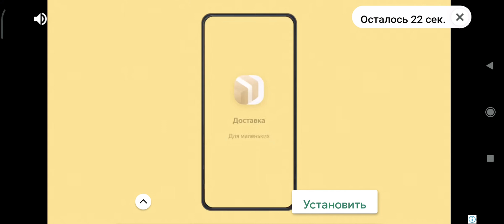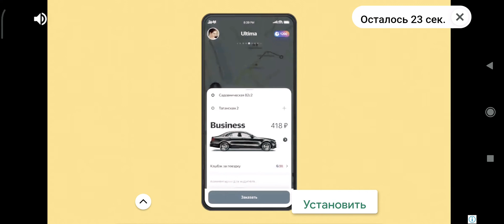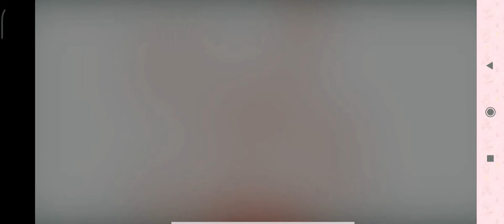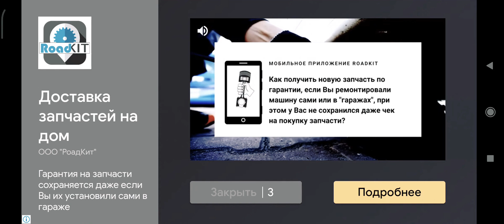а что ты мне не очень люблю вас и ваших коллег на эту сумму на карту и